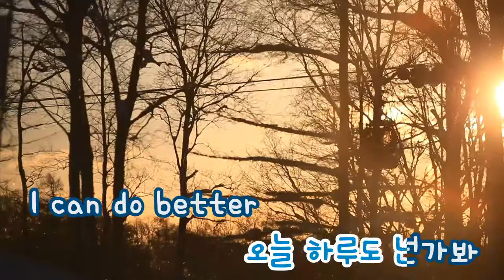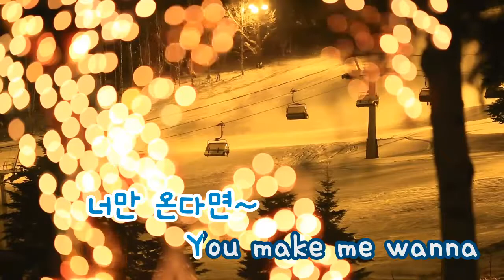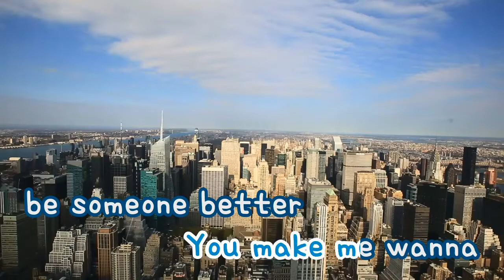[TJ노래방] 혼잣말 - 이준기 / TJ Karaoke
Monologue - Lee Joongi -- TJ Karaoke Song NO. 31106
혼잣말 - 이준기 -- TJ노래방 곡번호

▶ ZillerSong Mobile : Android/IOS
▶ K-POP STAR Global Package : Android/IOS
▶ TJ TV Karaoke (Korean ONLY) : KT OllehTV , LG U+TV, SK BTV